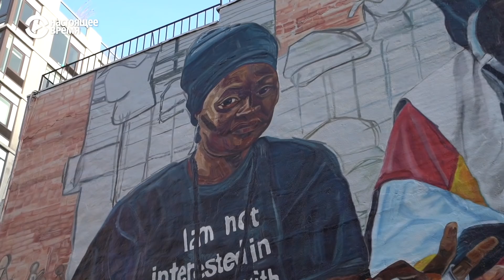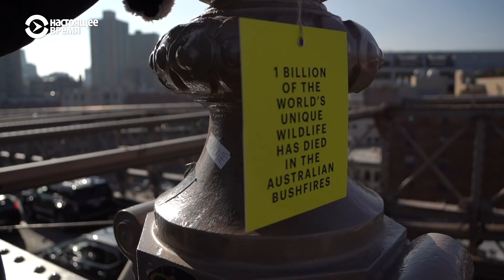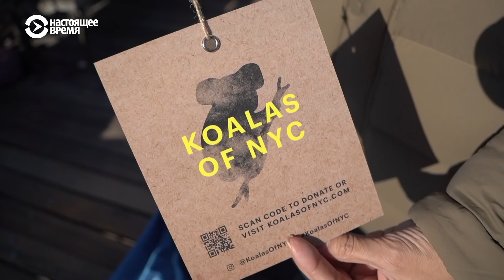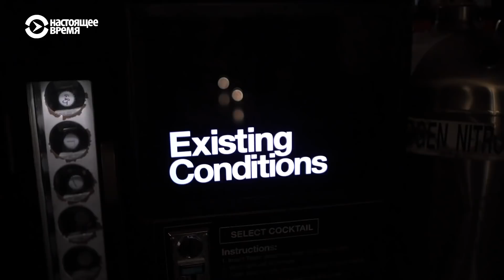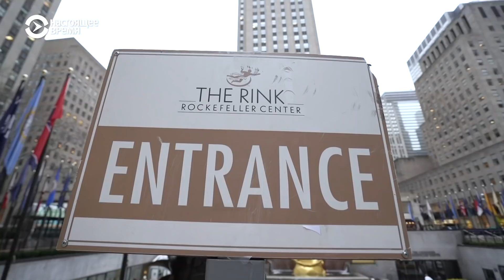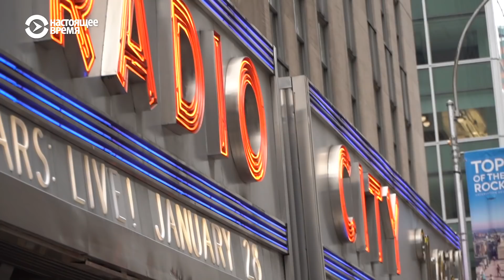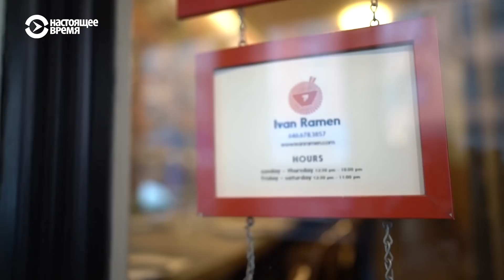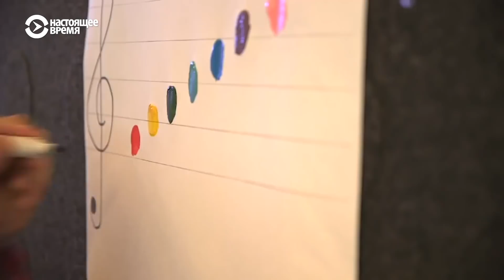Киборги вокруг нас | НЬЮ-ЙОРК, NEW YORK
1:10 — Плюшевые мишки помогают собирать пожертвования для спасения пострадавших от пожаров животных Австралии.
2:35 — Алхимия барной культуры Нью-Йорка.
7:05 — Чем смотровая площадка Рокфеллер-центра лучше других.
12:46 — Как парень с Лонг-айленда стал гуру японской лапши.
17:20 — Чего хотят от нас люди-киборги?